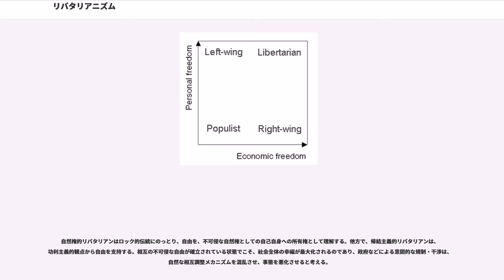リバタリアニズム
リバタリアニズム（）は、個人的な自由、経済的な自由の双方を重視する、自由主義上の政治思想・政治哲学の立場。新自由主義と似るが、これが経済的な自由を重視するのに対し、リバタリアニズムは個人的な自由も強調。他者の身体や正当に所有された物質的、私的財産を侵害しない限り、各人が望む全ての行動は基本的に自由であると主張する。

日本語においてもそのまま「リバタリアニズム」と表現される場合が多いが、様々なニュアンスを持つ「リベラリズム」と区別する意味において、単に「自由主義」と訳されることはなく、完全自由主義、自由至上主義、自由意志主義など多数の訳語が存在する。また、リバタリアニズムを主張する者をリバタリアンと呼ぶ。

なお、哲学、神学、形而上学においては決定論に対して、自由意志と決定論が両立しないことを認めつつ（非両立説 ）、非決定論から自由意志の存在を唱える立場を指す。この意味では、日本語では自由意志論等の形に訳されることのほうが多い。

リバタリアンは、「権力は腐敗する、絶対権力は絶対に腐敗する」（ジョン・アクトン）という信念を持っており、個人の完全な自治を標榜し、究極的にはアナキズム同様、国家や政府の廃止を理想とする。
また、自律の倫理を重んじ、献身や軍務の強制は肉体・精神の搾取であり隷従と同義であると唱え、徴兵制に反対する。徴税は私的財産権の侵害とみなすので、税によって福祉サービスが賄われる福祉国家は、否定する。なお、暴力、詐欺、侵害などの他者の自由を制限する行為が行われるとき、自由を守るための強制力の行使には反対しない。自然権的リバタリアンと帰結主義的リバタリアンなどに分類される場合がある。

アメリカ合衆国では、選挙年齢に達した者のうちの10%から20%が、リバタリアン的観点を持っているとされている。

リバタリアニズムでは、私的財産権もしくは私有財産制は、個人の自由を確保する上で必要不可欠な制度原理と考える。私的財産権には、自分の身体は自分が所有する権利を持つとする自己所有権原理を置く。（→ジョン・ロック）私的財産権が政府や他者により侵害されれば個人の自由に対する制限もしくは破壊に結びつくとし、政府による徴税行為をも基本的に否定する。法的には、自由とは本質的に消極的な概念であるとした上で、自由を確保する法思想（法の支配/)を追求する。経済的には、市場で起きる諸問題は、政府の規制や介入が引き起こしているという考えから、市場への一切の政府介入を否定する自由放任主義（レッセフェール/)を唱える。

マレー・ロスバードによると、自由とは個人の身体と正当な物質的財産の所有権が侵害されていない事という意味である。またロスバードは犯罪とは暴力の使用により、別の個人の身体や物質的財産の所有権を侵害する事と定義した。

またロスバードは、古典的自由主義者が使用してきた積極的自由の概念は所有権の観点から定義されていないので曖昧で矛盾に満ちており、知的な混乱と、国家や政府が公共の福祉や公の秩序を理由に個人の権利を恣意的に制限する事を許す事に繋がったとして批判している。

マレー・ロスバードは万人の為の平等な自己所有権を否定した場合の二つの論理的な選択肢を検討し、万人の為の100％の自己所有権だけが唯一正当化可能な普遍的倫理であると結論した。また物質的な財産についても同様に、最初の占有者がその物質的な資源の所有権を獲得する事を否定した場合の二つの論理的な選択肢を検討し、最初の占有者がその物質的な資源の所有権を獲得する事だけが唯一客観的に正当化可能であると結論した。

ハンス・ヘルマン・ホッペは、人々の間に恣意的で主観的な分類的差別を作る規範は客観的、間主観的に正当化される事は出来ず、それ故に全ての人に等しい権利を認める規範だけが正当化されると述べ、次に、立論には彼の身体の使用を必要とするので、彼の身体を彼の意思のみで使用する事を許す自己所有権原理と両立しない全ての規範を主張する人は、もし人が本当に彼の身体を彼の意思のみで使用する権利を持たないならば、彼はそれを主張する事さえ許されない筈であり、このような主張を行う人はそれを主張するや否や彼自身の主張に反する行動を取っており、実践的な矛盾に陥っていると指摘し、それ故に全ての人の平等な自己所有権を認めるリバタリアニズムだけが先験的に正当化されるとした。また彼は同様の推論から最初の占有者がその物質的な資源の所有権を獲得するとする財産原理...